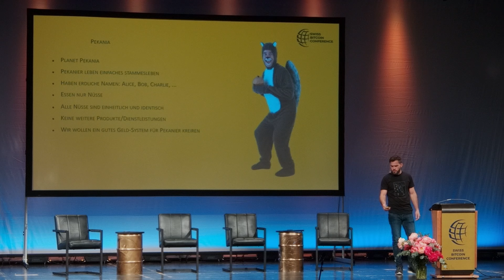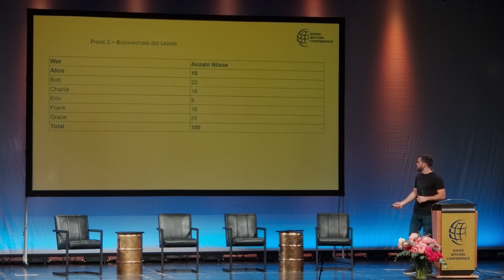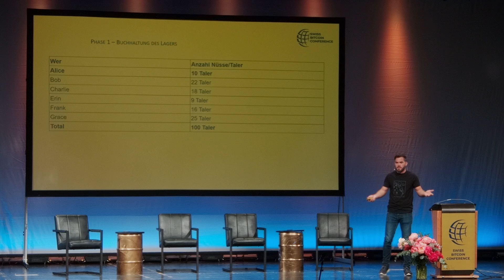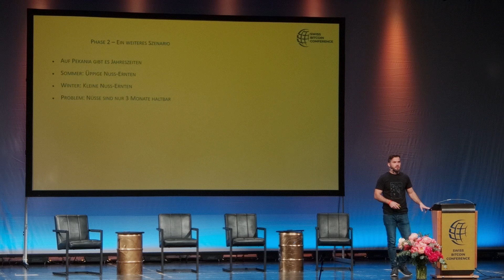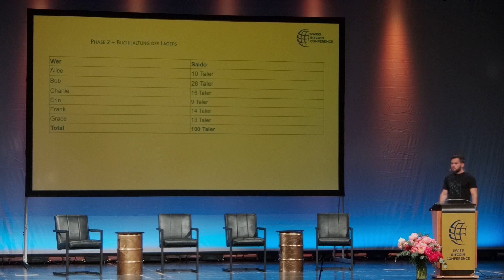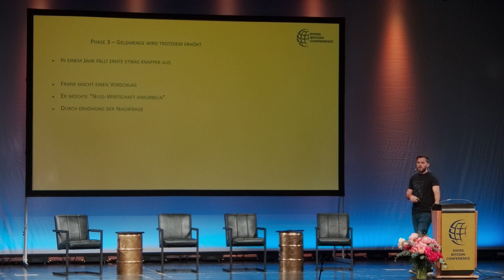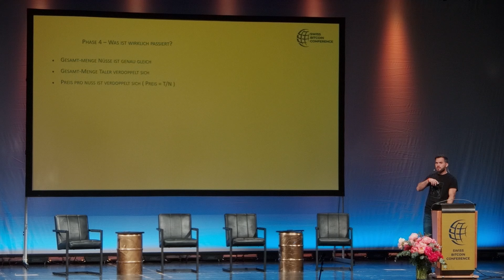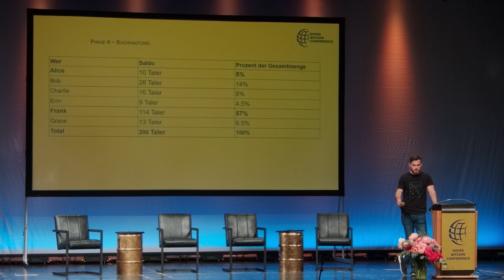SBC24 ₿ Vortrag Warum Bitcoin? von Gabriel Comte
SBC24 025 SO. 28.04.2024 Vortrag Warum Bitcoin? von Gabriel Comte

Swiss Bitcoin Conference in Kreuzlingen am Bodensee - Jährliche Konferenz mit Bitcoin Education & Meetup in der letzten Aprilwoche.

Wir veröffentlichen auf diesem YouTube Kanal unsere Vorträge und Panels der Swiss Bitcoin Conference.